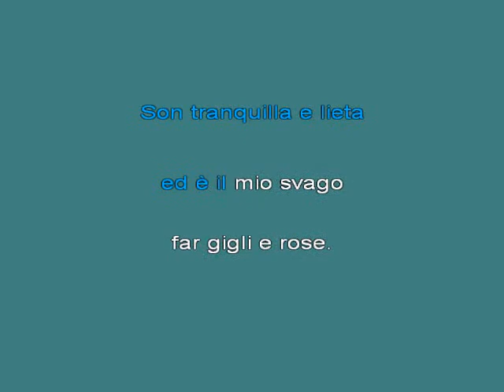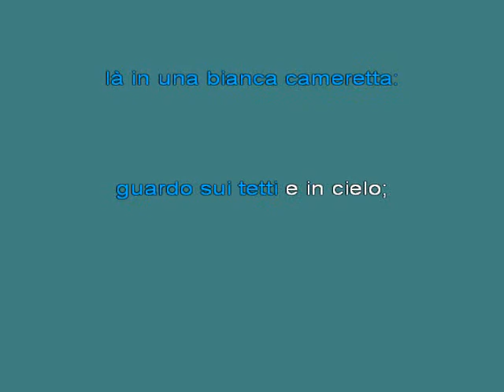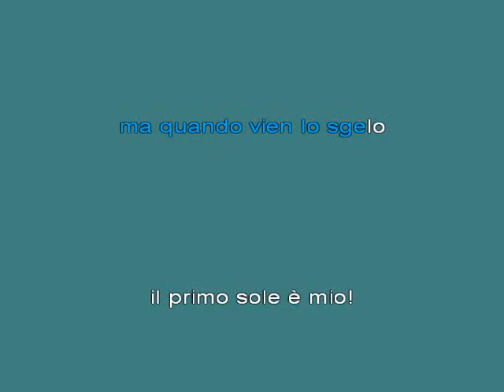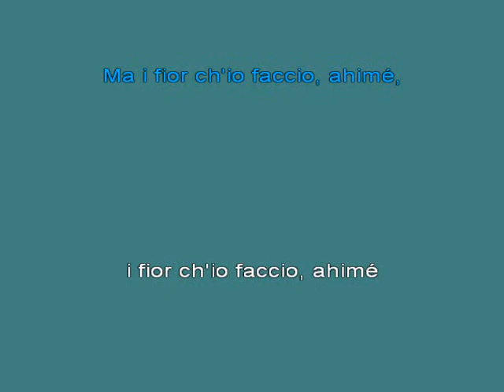La Boheme Si, Mi Chiamano Mim8 [karaoke]